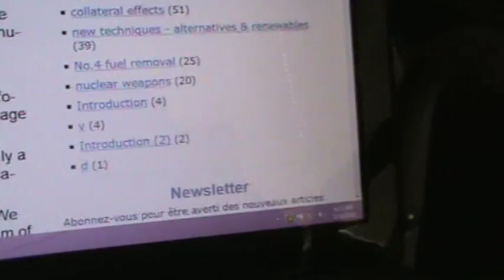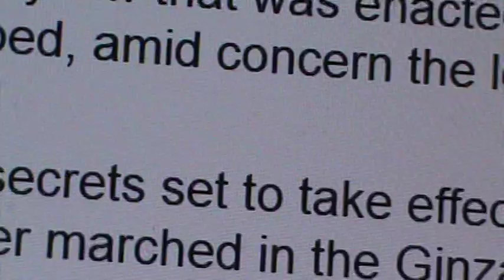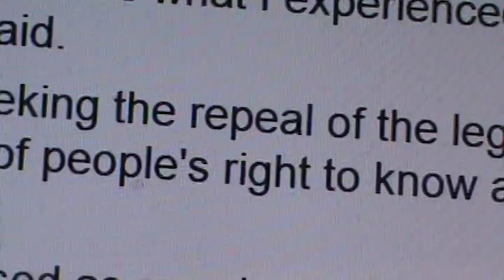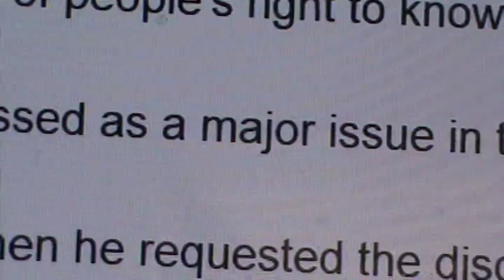FUKUSHIMA: PROTESTERS VOW TO STOP SECRECY LAW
12-9-14 M2U06009

Protesters vow to continue fight to scrap controversial secrecy law

3)  What about Fukushima evacuees?